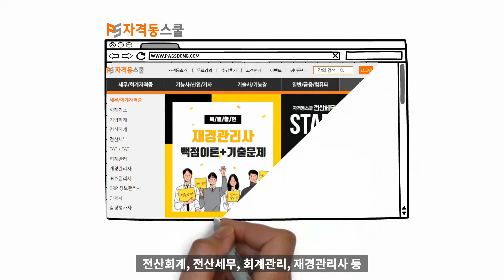기초부터 탄탄 실무 능력까지 tat 준비 방법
기초부터 준비할 수 있는 tat 준비 방법이 궁금하다면 클릭클릭!

TAT 자격시험, 여러분 모두 어떻게 준비하고 계신가요 ?

TAT 시험이란 ‘Tax Accounting Technician’의 약자로
한국공인회계사회에서 주최하는 국가공인민간자격 시험입니다
세무회계 실무처리능력을 종합적으로 평가하는 자격 시험이며,
난이도에 따라 TAT 1급과 2급으로 나누어지는데요

지금부터 저렴한 가격으로 TAT 2급부터 1급까지 빠른 합격을 도와줄 인터넷 강의 사이트를 하나 알려드리겠습니다

바로 ‘자격동스쿨’입니다 !
‘자격동스쿨’ 사이트에 접속하시면 TAT 강의 외에도
전산회계, 전산세무, 회계관리, 재경관리사 등 정말 다양한 세무/회계 자격증이 있으니 한 번 둘러보세요 !

단기간에 TAT 2급부터 1급까지 완벽 마스터 할 수 있는 최고의 패키지 강의 !
TAT 1급 + TAT 2급 패키지 입니다

현재 특별할인이 진행되고 있어 매우 저렴한 가격에 넉넉한 수강기간 동안
TAT 1급과 2급 강의를 모두 학습할 수 있습니다

이 강의는 TAT 시험의 핵심 내용만 쏙쏙 뽑아 담아낸 강의로
단기간 빠른 실력 향상이 가능합니다

체계적이고 꼼꼼한 강의 커리큘럼과 강사님의 이해 쏙쏙 설명으로
시험이 처음이신 분들이라도 누구나 쉽게 학습할 수 있습니다

기초부터 탄탄하게 쌓으며 실무적인 능력까지 강화할 수 있는
TAT 1급 + 2급 패키지 강의 어떠신가요 !?

강의가 어떻게 진행되는지 궁금하신 분들은
‘자격동스쿨’ 사이트에 접속하시면 회원가입 없이 무료로 패키지 구성 강좌별
맛보기 강의를 볼 수 있습니다
이 외에도 강의 커리큘럼, 실제 수강생의 합격 사례 등 다양한 정보를 볼 수 있으니
꼭 한 번 사이트 방문해주세요 !

TAT 1급 + 2급 패키지 강의 듣고 TAT 시험 모두 한 번에 합격하세요 !